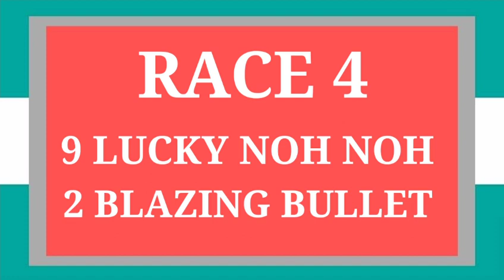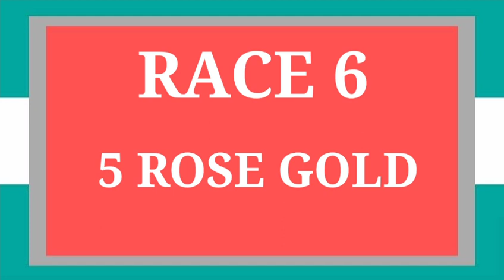Super Karera Tips 10/22/2021 @ SLLP